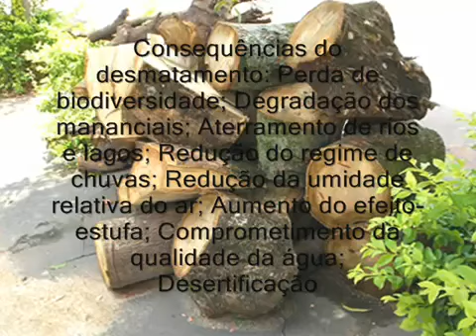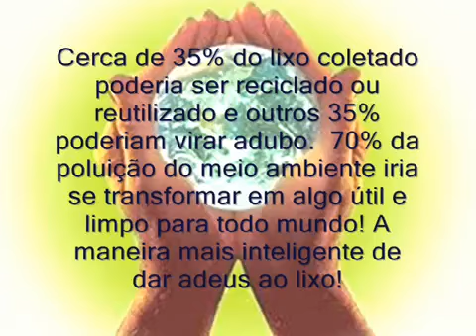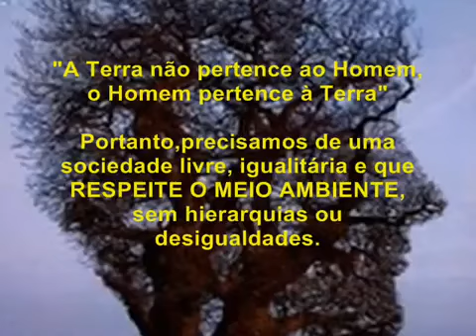Hidráulica Porto Alegre - Meio Ambiente e Sustentabilidade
aça Vazamento Porto Alegre -- Grupo Porto Alegre

Caça Vazamento Porto Alegre - Empresa de Caça Vazamento em Porto Alegre - Serviço de Caça Vazamento de Porto Alegre

Eletricista de Alta e Baixa Tensão de Fuga de Corrente
Eletricista de Alta e Baixa Tensão de Maquina de Lavar
Eletricista de Alta e Baixa Tensão de Montagem
Eletricista de Alta e Baixa Tensão de Manutenção
Eletricista de Alta e Baixa Tensão de Minuteira
Eletricista de Alta e Baixa Tensão de Painel Elétrico
Eletricista de Alta e Baixa Tensão de Padaria
Eletricista de Alta e Baixa Tensão de Prédio